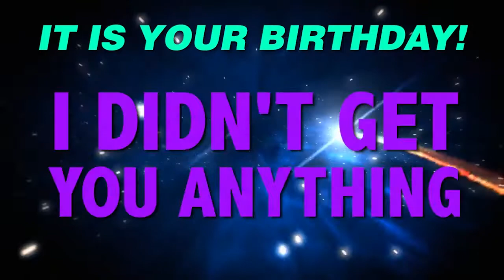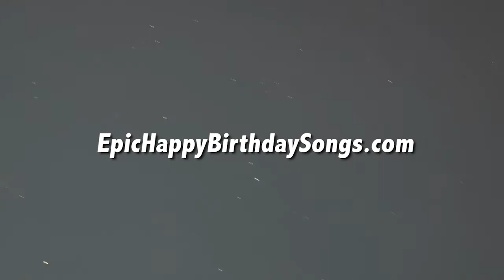HAPPY BIRTHDAY GRANDMA! This is your gift.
It is your birthday Grandma. I didn't get you anything! An epic happy birthday song.